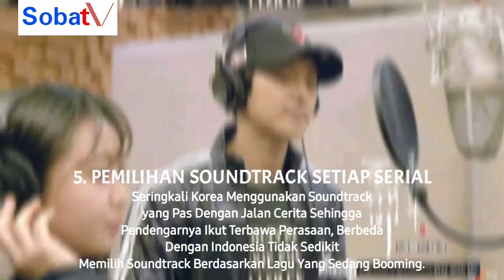5 ALASAN SINETRON INDONESIA TIDAK BISA MENYAMAI DRAMA KOREA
SobatTVInfo 5 ALASAN SINETRON INDONESIA TIDAK BISA MENYAMAI DRAMA KOREA

Baru baru ini Drama Korea kembali Booming di Indonesia, Hampir semua stasiun tv berbondong bondong menayangkan serial Drakor tak segan segan rating dan share nyapun bisa dibilang mampu bersaing dengan program program lokal sebut saja The Legend Of The Blue Sea dan The World Of The Married yang mencuri perhatian penonton indonesia.

Yuk simak mungkin ini alasan sinetron Indonesia tidak bisa menyamai drama korea
1. Faktor Aktor Dan Aktris
2. Jumlah Episode
3. Alur Cerita
4. Perbedaan Cara Berpakaian Dan Makeup
5. Pemilihan Soundtrack

Sobat TV Juga bisa lihat ulasannya di Youtube Channel Sobat TV Indonesia